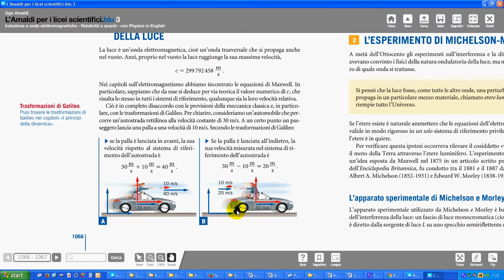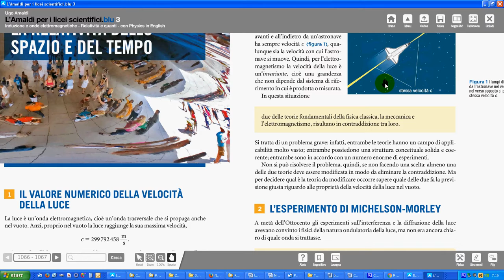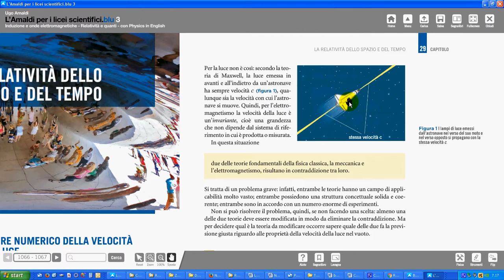21 Mecc clax vs EM Amaldi